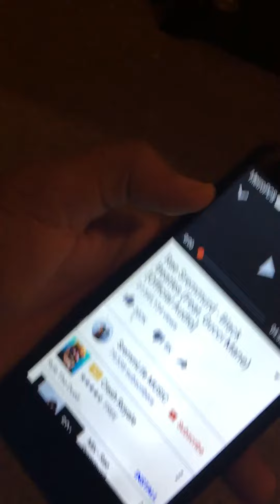Basketball mannequin challenge